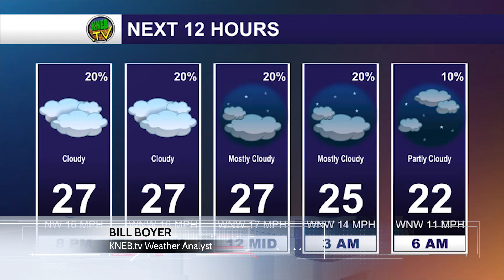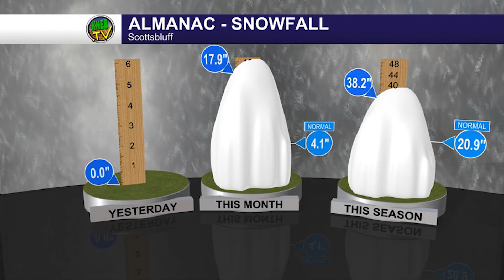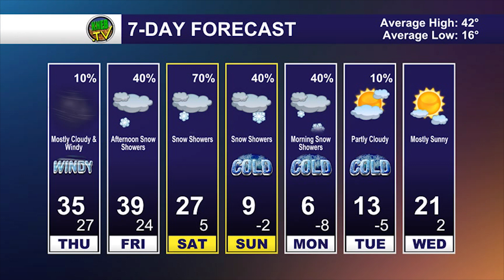Wednesday Evening Forecast- January 26, 2023